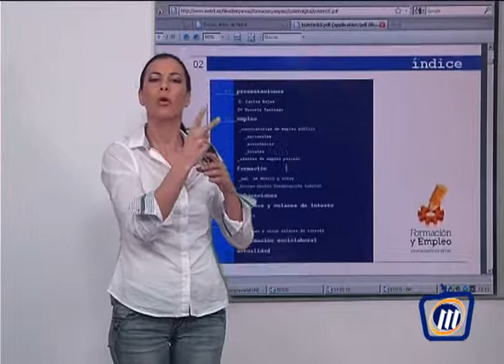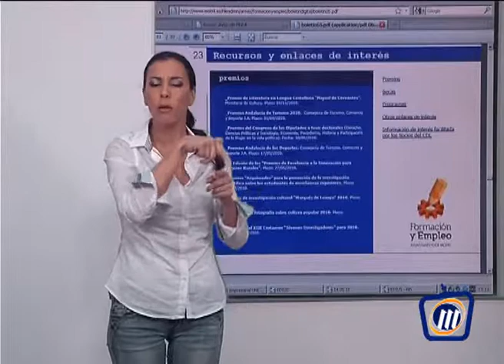TELEMOTRIL SIGNOTROPICAL 12 DE DICIEMBRE DE 2013